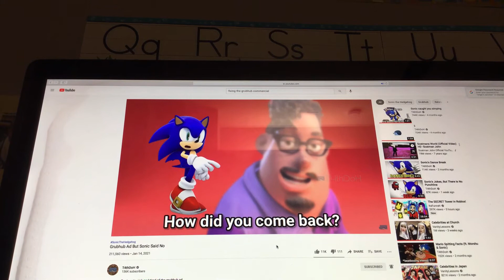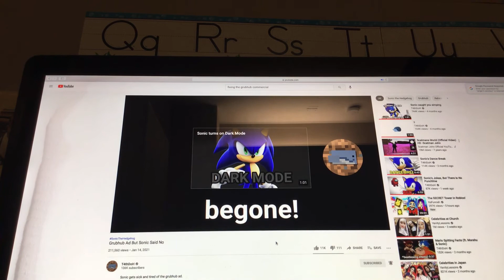Grubhub Ad But Sonic Said No but I make the sounds